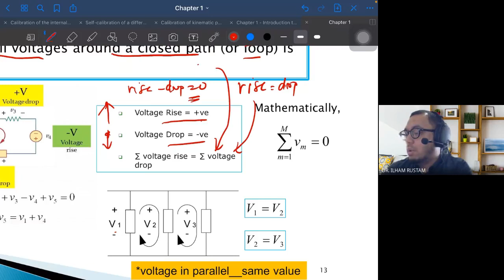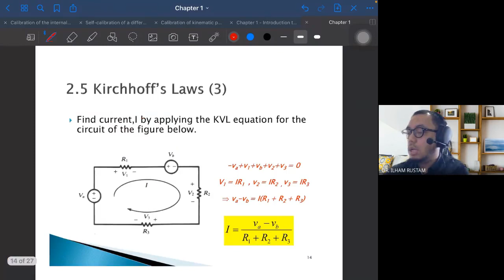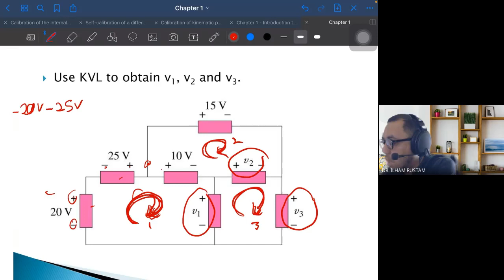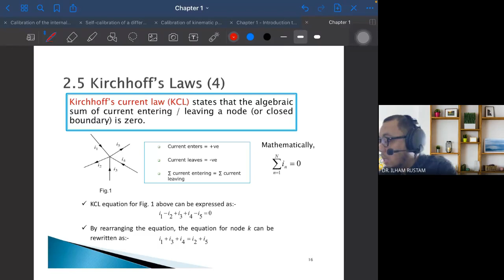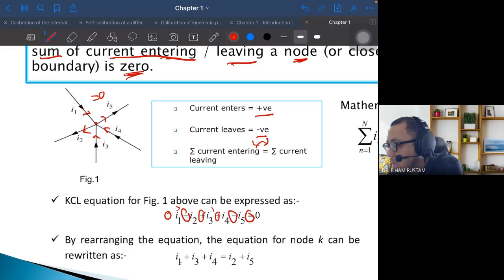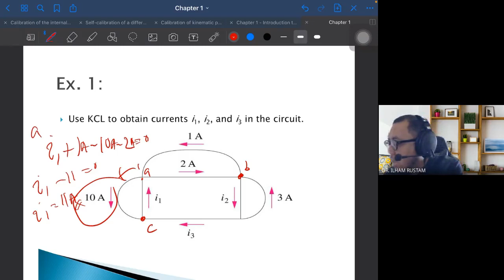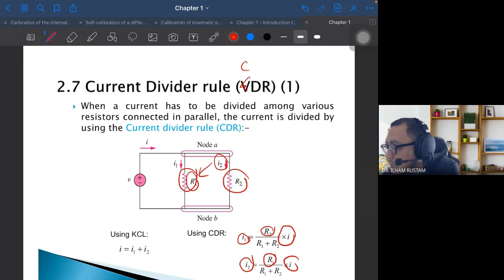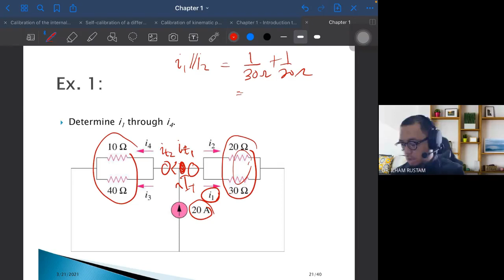ELE291 EM1104A Thursday Class 1/4/21 830am 1030am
Subject: ELE291
Class: EM1104A
Date: 1st April 2021